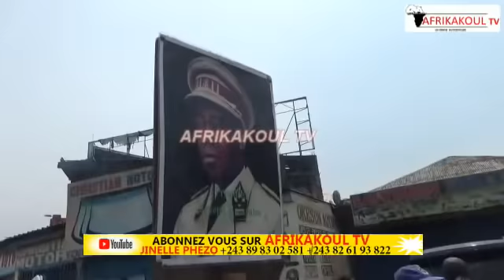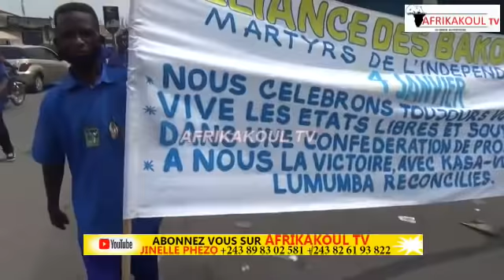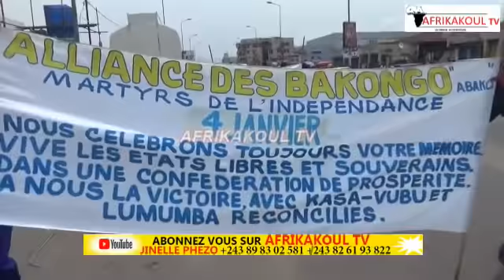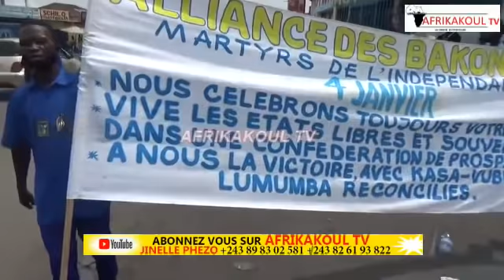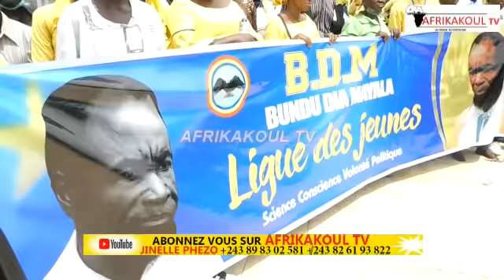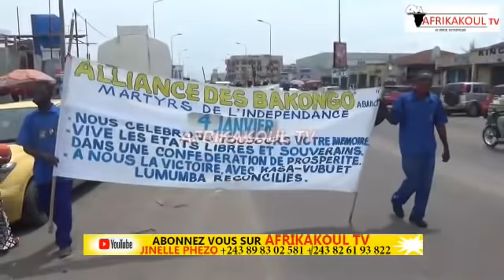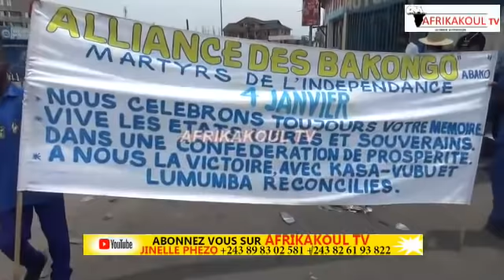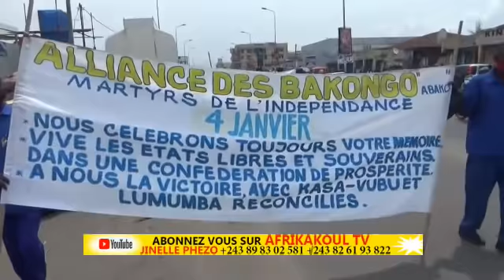🛑MUANDA NSEMI FRAPPE FORT BENA KONGO HONORE KASAVUBU MARTYRE INDÉPENDANCE